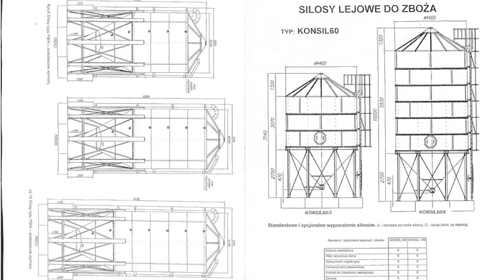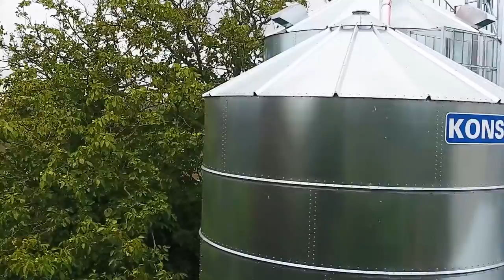100 loch w cyklu zamkniętym. Silosy na europejskim poziomie 🤔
Firma Konsil ze Ślesina to producent silosów płaskodennych i lejowych. Wojciech Kaszubski prezentuje asortyment firmy i jedną z ostatnich realizacji budowy silosa lejowego w województwie warmińsko-mazurskim.